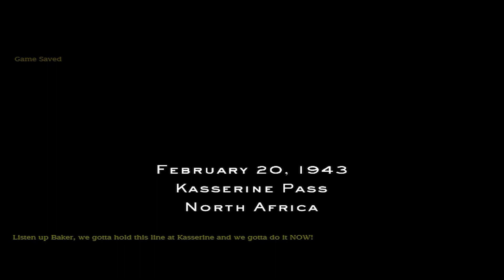The Battle of Kasserine Pass - Medal of Honor: Breakthrough - Nostalgic Gaming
The first mission, of the second expansion pack to Medal of Honor: Allied Assault  - Breakthrough. Playing as Sergeant Baker, he is sent into the desert of North Africa during a sandstorm to clear out German trench and artillery positions, before leading the armoured mine clearing convoy out of the area.